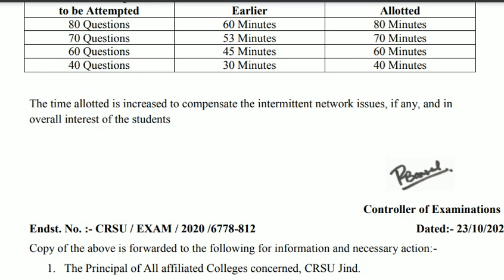CRSU Jind B Ed | B Ed Exam Time Increase | Part 02